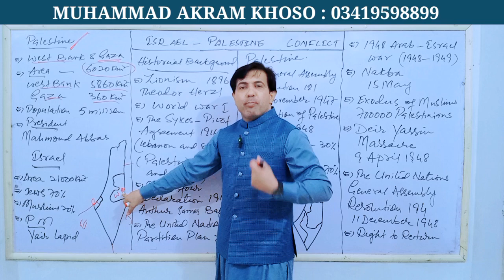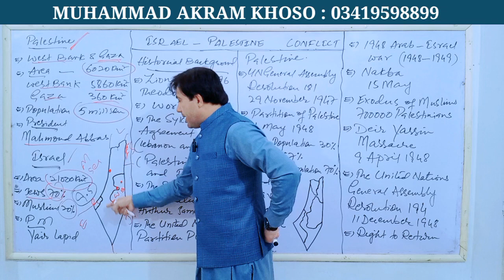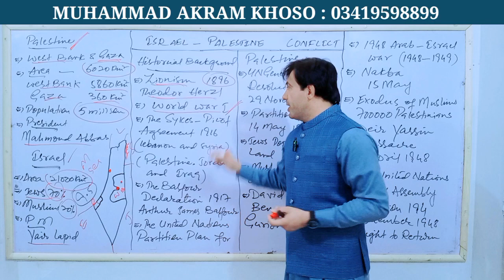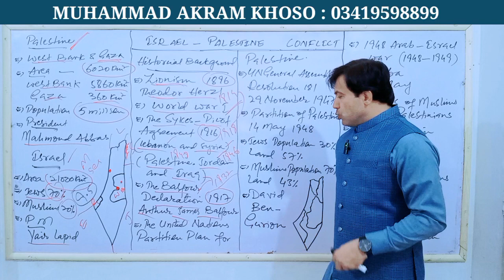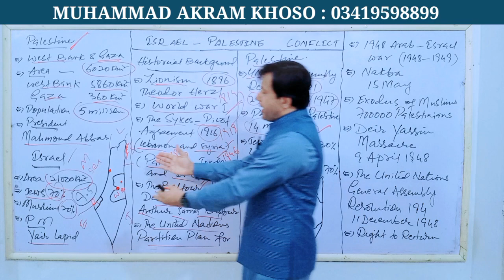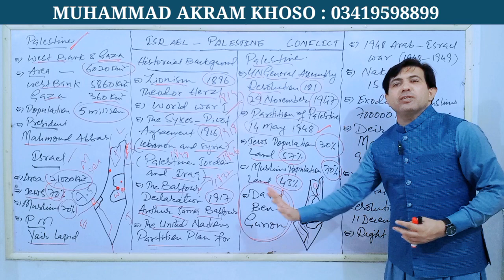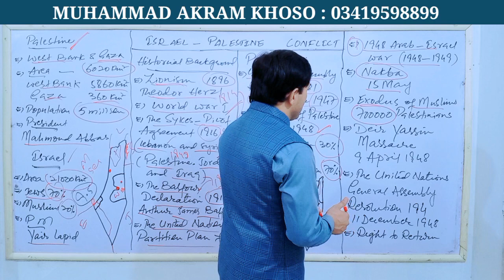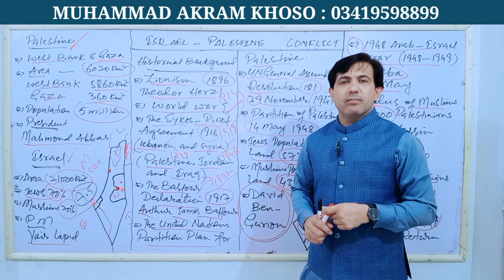Israel Palestine Conflict | Palestine Issue | Israel And Gaza | Palestine History | Muhammad Akram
Israel Palestine Conflict. Palestine Issue started right after the First World We War.